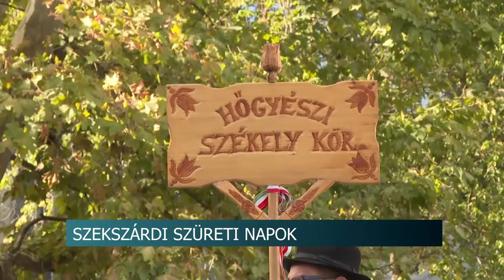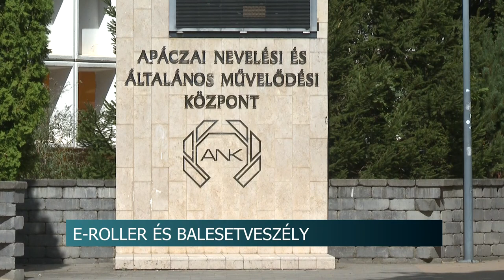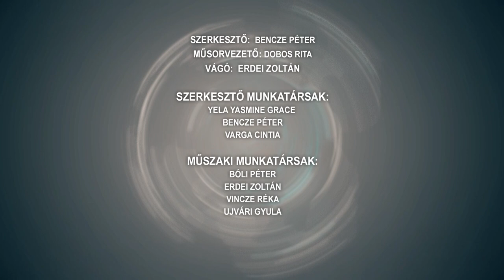Híradó - 2023.09.18.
Tartalom:
- Szekszárdi Szüreti Napok - több tízezren mulattak a hétvégén a városban
- Kisebb szabadtéri tüzekhez és kidőlt fához riasztották hétvégén a Tolna vármegyei tűzoltókat
- Jön az új városi CSOK - erről a miniszterelnökséget vezető miniszter beszélt a tolnai vármegyeszékhelyen
- Szüreti felvonulást rendeztek Nakon - énekszó, zene, tánc kísérte végig az ünneplőket a faluban
- Flashmobbal hívták fel a figyelmet a betegségre - az Alzheimer kór állt a tolnai bemutató középpontjában
Regionális hírek:
- Baloldali csatározás helyett képviselői munkát - Kertváros képviselőjét bírálta a pécsi fideszes
- Veszélyes az e-roller, mondják a járókelők - Baleset is történt a járművel csütörtökön
- Közös kiállítás - Pécsi és Sepsiszentgyörgyi alkotók közös munkái láthatóak a baranyai vármegyeszékhelyen